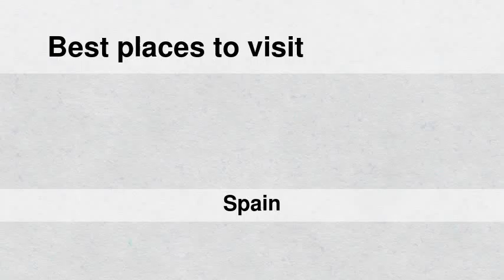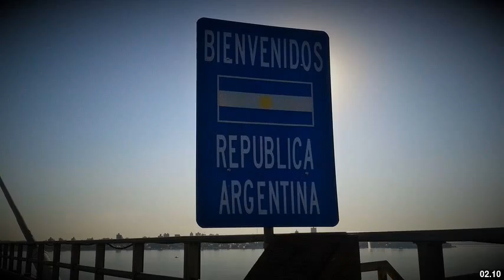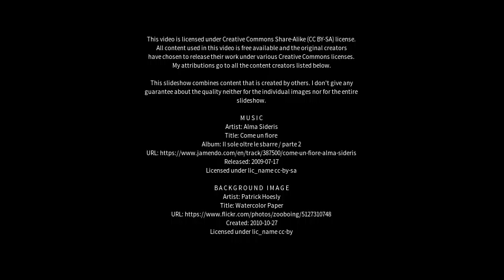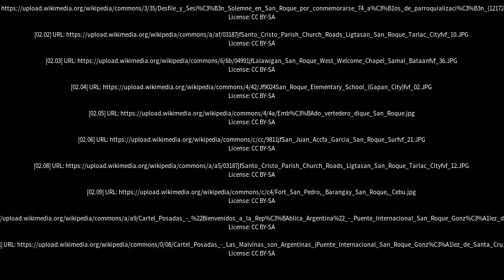Best places to visit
Best places to visit - San Roque (Spain) Best places to visit - Slideshows from all over the world - City trips, nature pictures, etc.